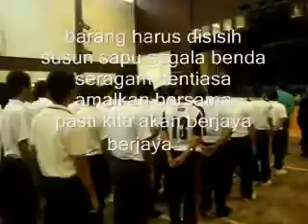Lagu 5S Versi Asal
Ini adalah lagu 5S versi asal SEMETRIK